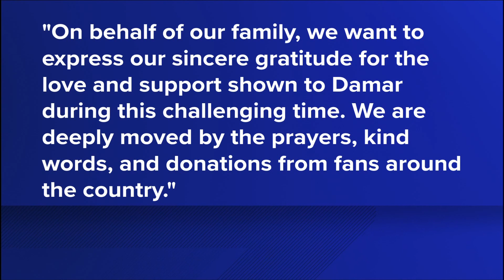Damar Hamlin remains in critical condition, family issues statement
Family members issued a statement Tuesday.